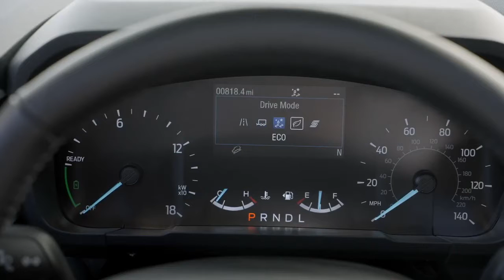Ford MAVERICK's #1 State for Reservations is...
Check out the Ford Store:

The 2022 Ford Maverick is the first-ever compact pickup with a standard hybrid powertrain, and we have of course reported, it carries a starting MSRP starting just under $20,000. Given its fuel-efficient powertrain and attractive pricing, it’s no wonder that a lot of Ford passenger car owners are thinking about moving into the pickup. Additionally, as we reported, over 80,000 people have reserved a Maverick, a majority of them reside in a state that may shock you.

That state is California.

The update about where the largest group of 2022 Ford Maverick reservation holders reside was disclosed as part of The Blue Oval’s July 2021 U.S. sales report, where the company also stated that it is expanding its electrified vehicle presence in the Golden State. Next year, the automaker is set to make further inroads in the state, as the majority of 2022 Ford F-150 Lightning reservations are also coming from California. It is also possible that some fleet customers in the state have decided that the Maverick will work for them. As we recently detailed, the company expects the unibody pickup to resonate with certain businesses and has heard that they are interested in it.